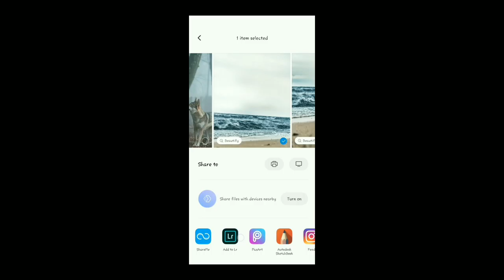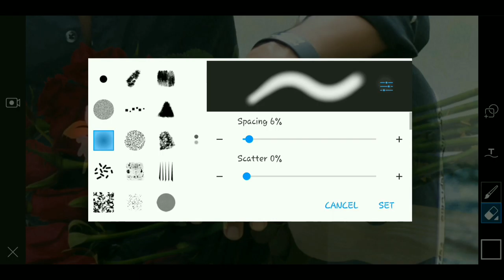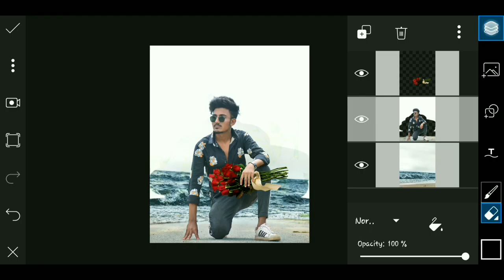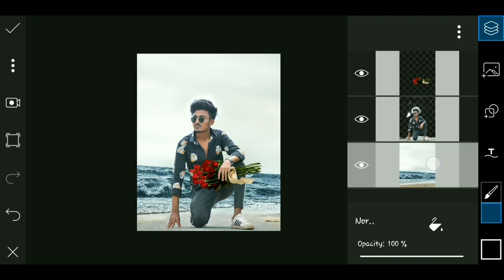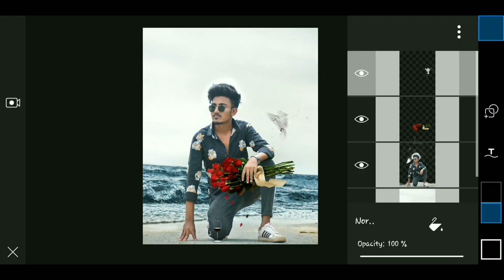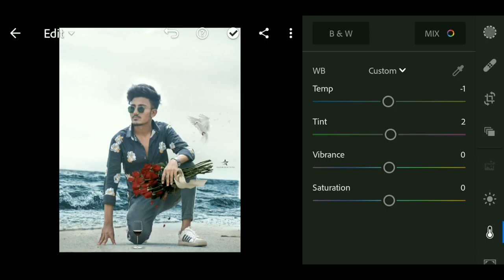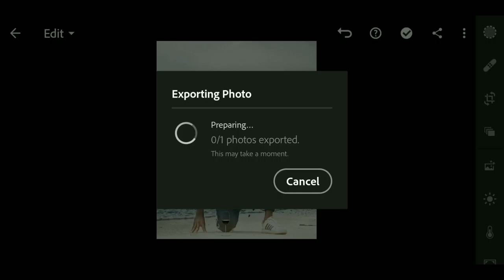LOVE PHOTO MANIPULATION || STEP BY STEP IN PICSART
YOUR SEARCH
1. PicsArt photo editing
2. Love photo editing
3. PicsArt me photo kese edit kare
4. Mobile editing
5. Mobile me photoediting kese kare
6. Hd photo editing
7. Photos editing
8. Editing photo
9. PicsArt tutorial
10. Hasmukh7494 editing